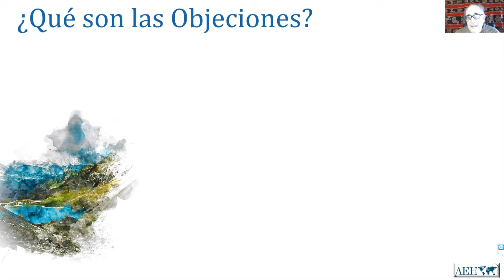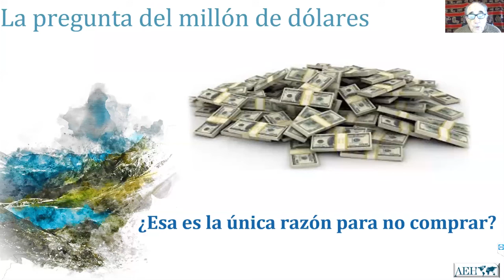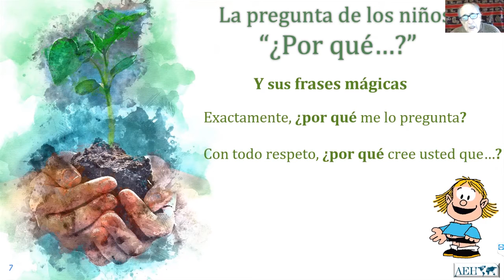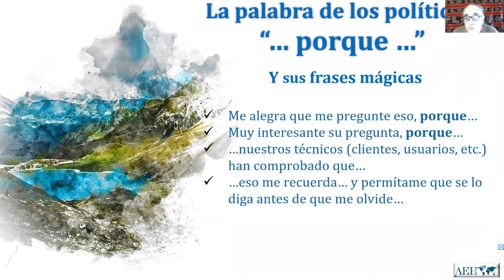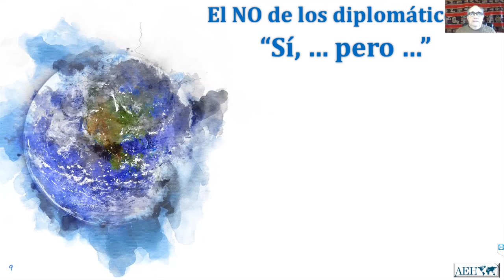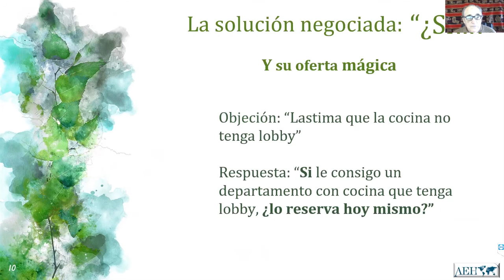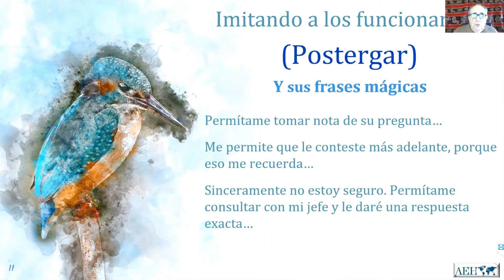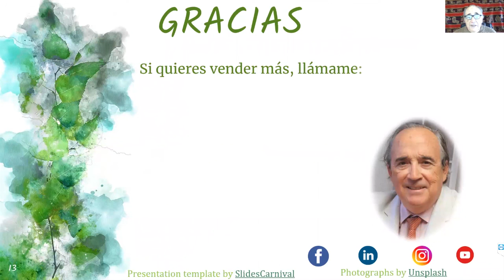Módulo 8: Objeciones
Te sorprenderá descubrir como las Neurociencias han cambiado nuestra comprensión del mundo y la forma como vivimos, pensamos y decidimos.
Y aprenderás cómo piensan tus clientes.